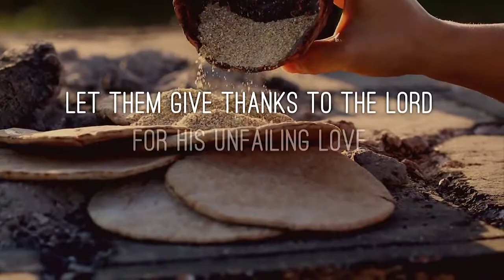Jeff Padre Guiwa